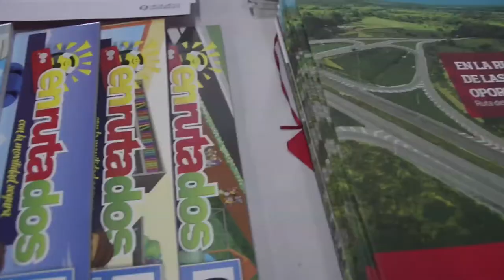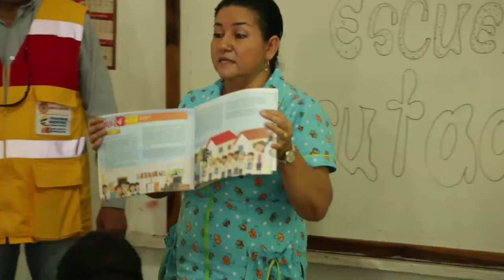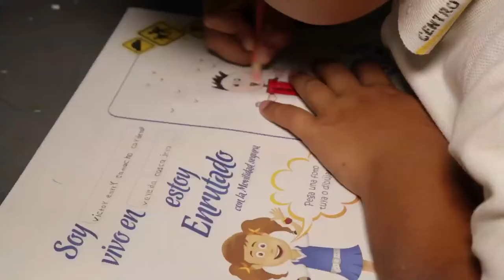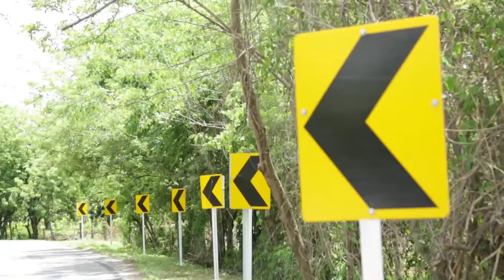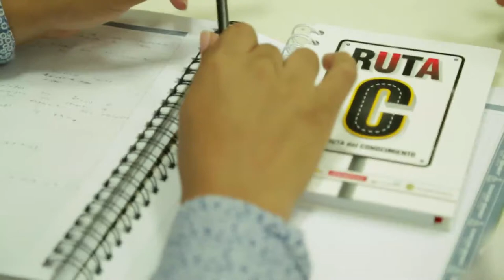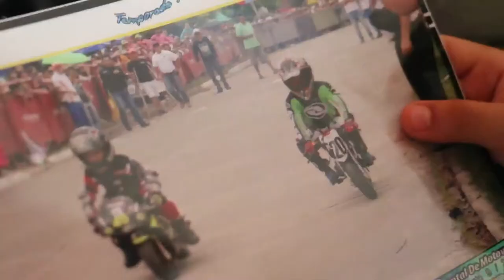Magazín Ruta Del Sol año 2016 Nº 14